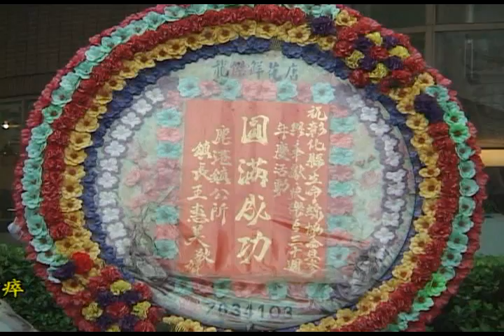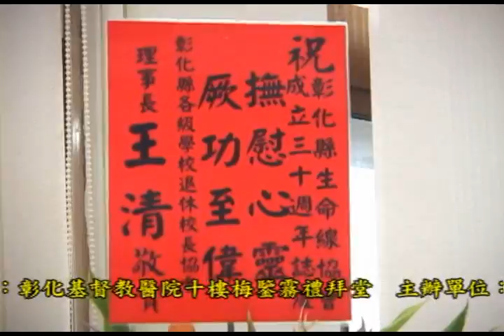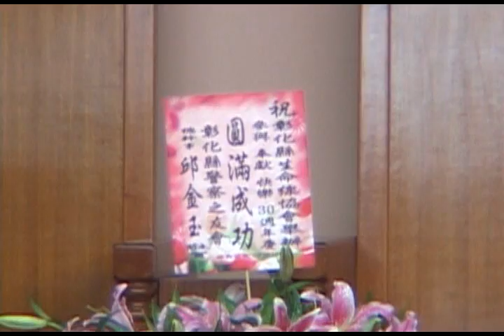彰化縣生命線01參與奉獻快樂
彰化縣生命線協會
「參與、奉獻、快樂」
三十週年成果發表會
時間：98年8月30日
地點：彰化基督教醫院十樓梅鑒霧禮拜堂
主辦單位：社團法人彰化縣生命線協會
錄製：妙果錄影音響燈光